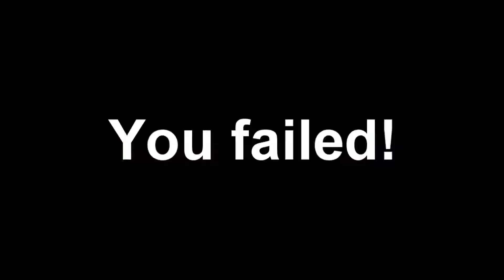Hypixel Skywars Ft KingMLG #17 "RIP Headphone users!!!"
»Hey guys King_MLG here and here is the episode 17 of my skywars series!

» Ign: King_MLG and Mojang420(Alt)
» Ig sensitivity: 102
» Dpi: 900
» Fov: 70
» mouse: Razer deathadder chroma
» Keyboard: Razer blackwidow chroma
» mic: Blue snowball (black)

»Edit time:
»Render time:
»Screenshot of the edit before render:

»Recording program: Milliris Action
»Editing software: Sony vegas pro 13
» Title:

»Feel free to donate money but make sure you are allowed to send it to me and that its 100% your own choise i do not take any responsibility in any way!

Or check my about/banner page!

»Skype: only if you already have me as you contact!

»1:  Ask me if you really need a song which i used in the video!

»2: Ask me if you really need a song which i used in the video!

»3: Ask me if you really need a song which i used in the video!